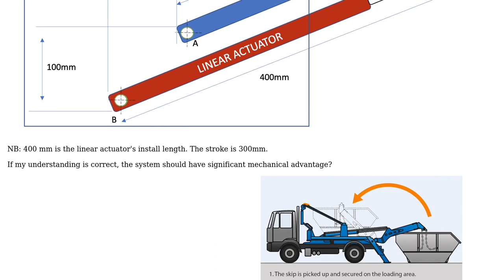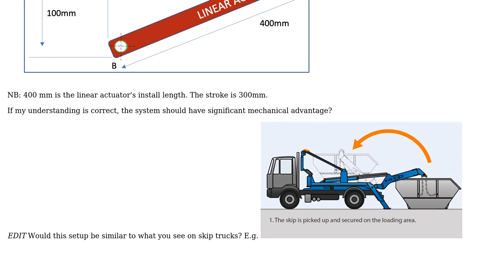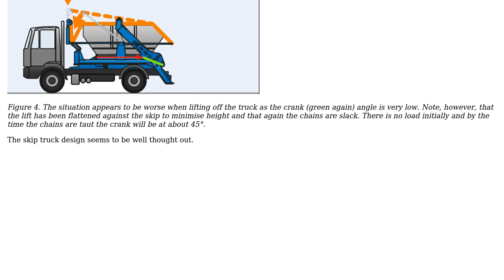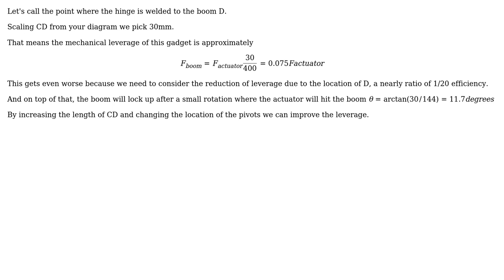Engineering: Linear actuator behind lifting boom (2 Solutions!!)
Engineering: Linear actuator behind lifting boom

With thanks & praise to God, and with thanks to the many people who have made this project possible! | Content (except music & images) licensed under CC BY-SA | Music | Images & others | With thanks to user Transistor user kamran user John Lane and the Stack Exchange Network Trademarks are property of their respective owners. You are responsible for your own actions.